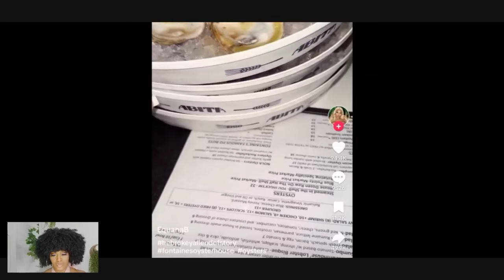THIS IS WHY MEN DON'T DATE ANYMORE | OYSTER LADY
MAN DITCHES WOMAN WITH THE TAB BECAUSE OF THIS...